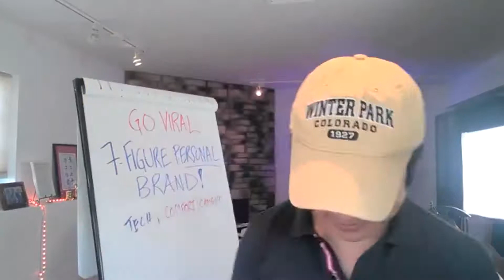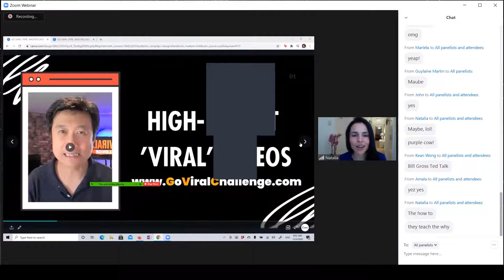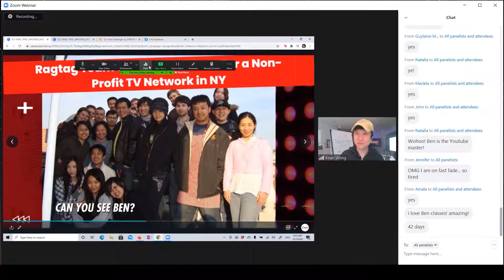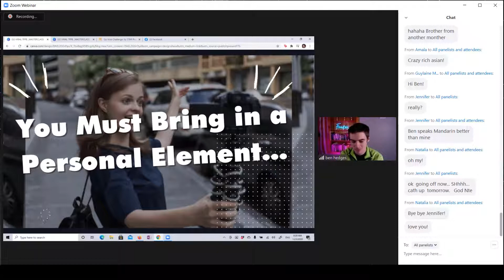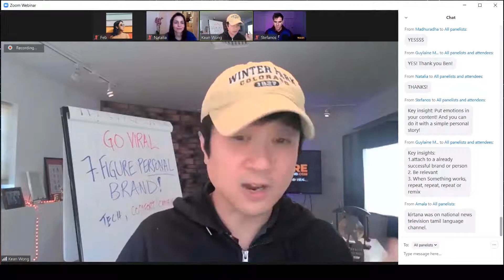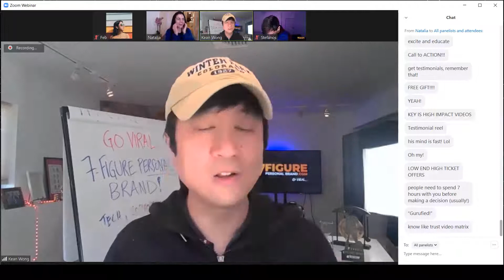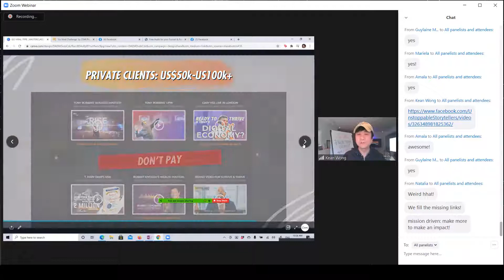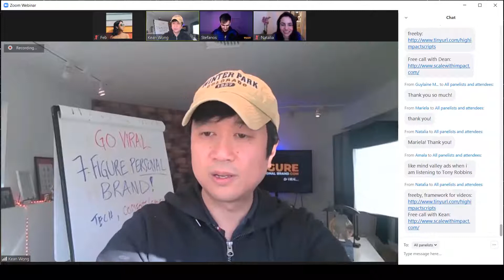Go Viral and Build a 7 Figure Personal Brand Masterclass!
Ready to Scale with Impact? Claim your free bonuses (Go Viral Challenge and various playbooks for producing viral videos etc) and schedule a free strategy call...all valued at over US$1,500!